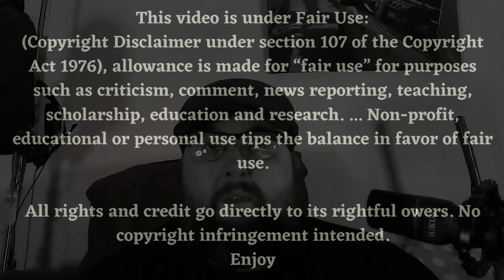Pearl 2022 - Reactor's Cut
My youtube video reactions channel:
RoyalSpartan Reacts